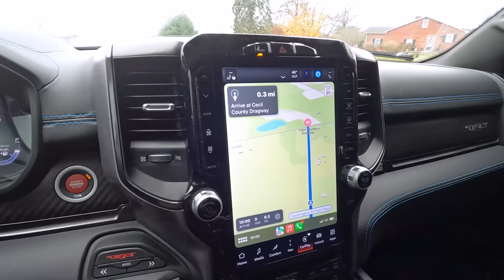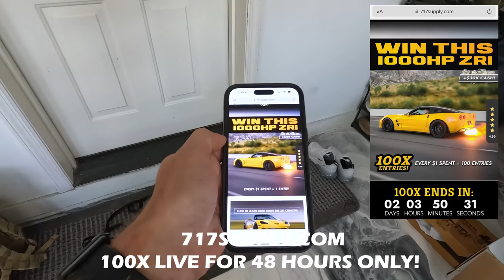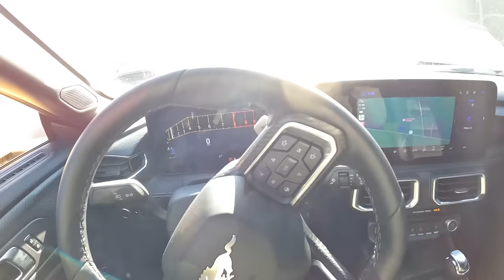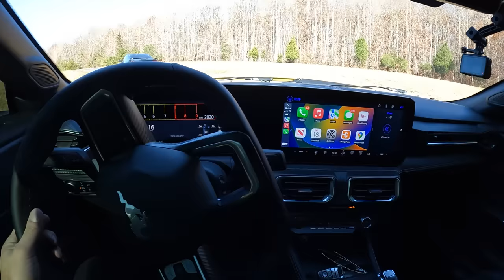FIRST DRAG RACE in My 2024 Mustang GT!!! VS a Dark Horse! *TESTING The New Drag Pack*